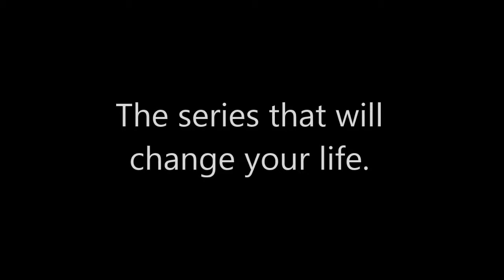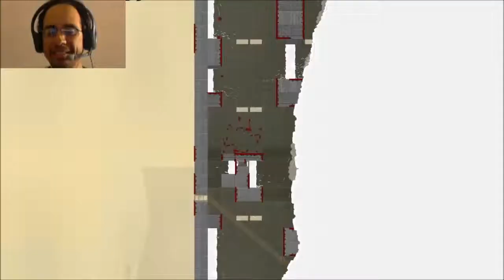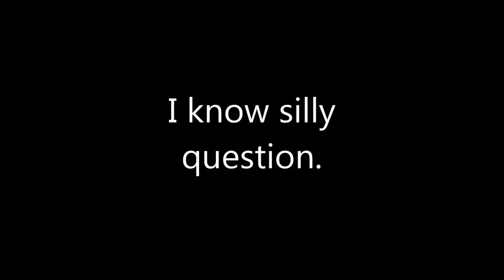Super Meat Boy - Epi 3, Hard to beef-lieve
That wasn't that hard. That wasn't that easy too though.